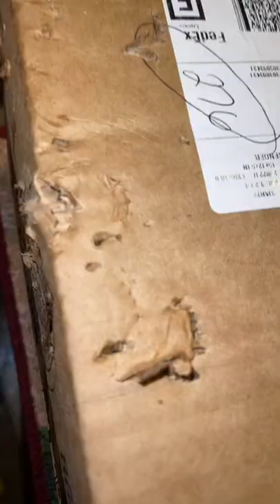Tiny Yorkie attacks package left on the porch!